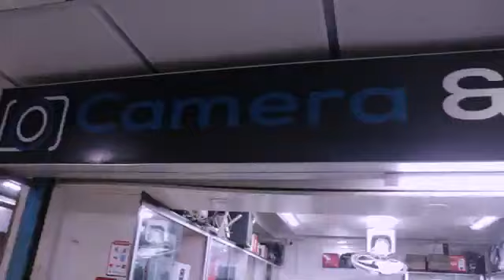মাত্র ৭ হাজার টাকায় 🔥DSLR ক্যামেরা 😱 ৫ বছরের ফ্রী সার্ভিস used dslr camera price in BD 20232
মাত্র ৭ হাজার টাকায় 🔥DSLR ক্যামেরা 😱 ৫ বছরের ফ্রী সার্ভিস | used dslr camera price in BD 2023

Shop Name : Camera & Gadget
Mirpur shopping center
Shop no 601 Level 6 ( lift 5)
Mirpur 2 no bus stop

👉 বিজ্ঞাপনের জন্য যোগাযোগ করুন :
[ বিঃদ্রঃ [প্রতিষ্ঠানের নাম-ঠিকানা, পণ্যের ধরন লিখে এস.এম.এস করুন  ]
📵 বিশেষ সতর্কীকরন: আমাদের উদ্দেশ্য শুধুমাত্র সন্ধান দেয়া। পন্য ক্রয়-বিক্রয় এবং আর্থিক লেন-দেনে সতর্ক থাকুন। ক্রেতা এবং বিক্রেতার কোন জটিলতার দ্বায় “DESH PREM TV” কর্তৃপক্ষ নিতে বাধ্য নয়।

2